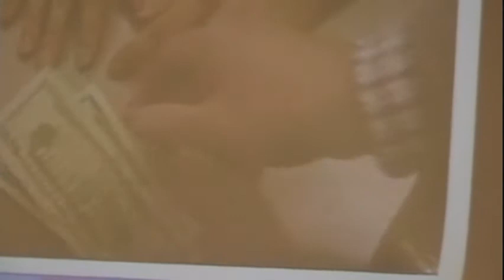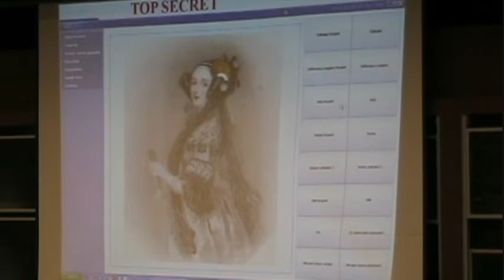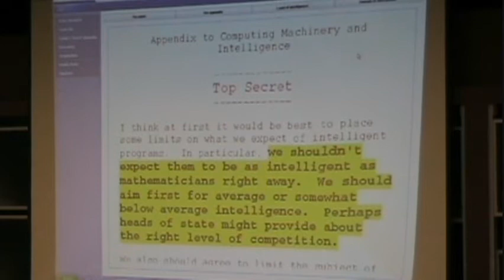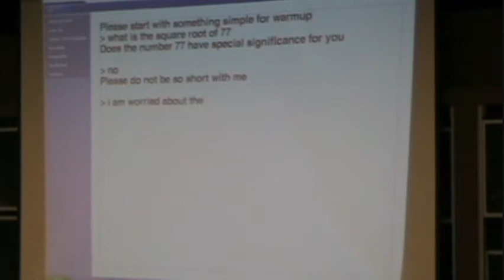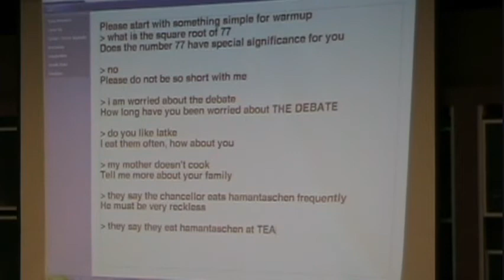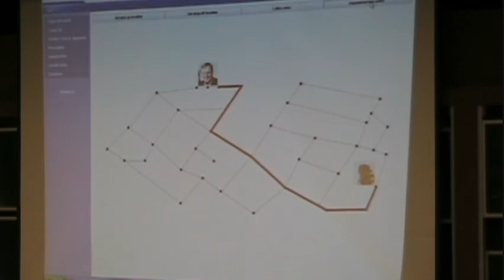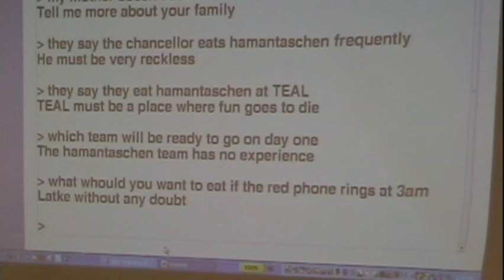MIT Latke-Hamentashen Debate 2008 - Patrick Winston (L3)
MIT Hillel's Latke-Hamentashen Debate 2008!

Computer Science professor Patrick Winston develops a complex AI-based argument to wrap up the debate for the side of the latke.